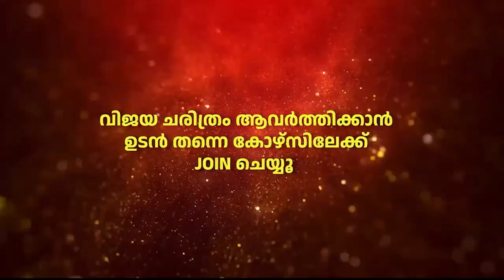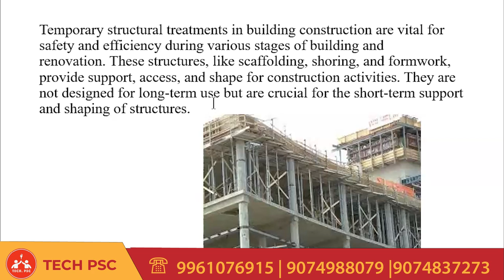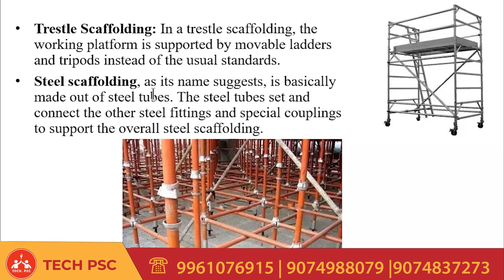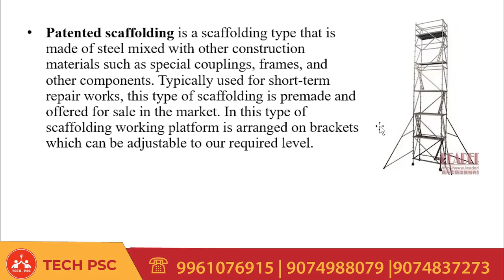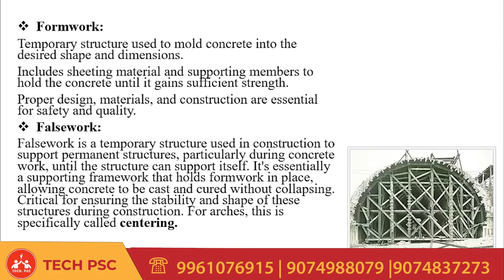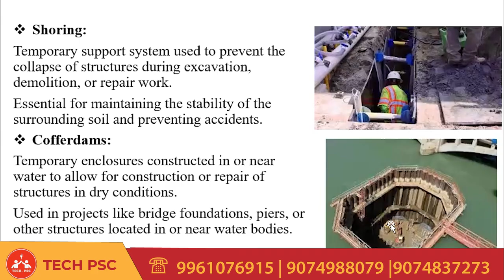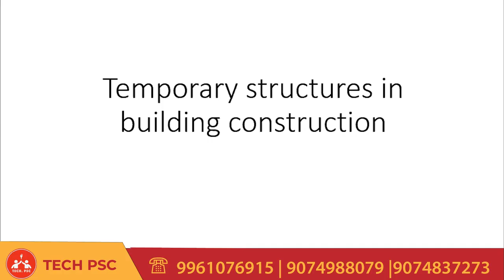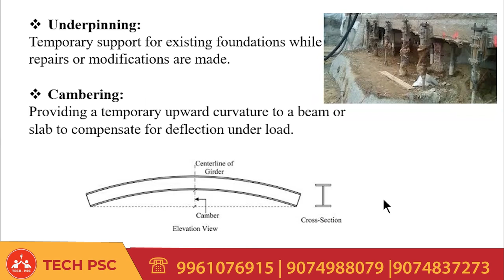Kerala water authority | Overseer | Tracer | Exam | Temporary Structures in Building Construction